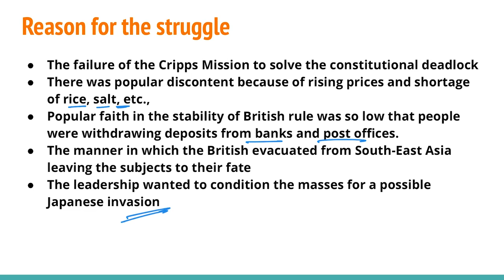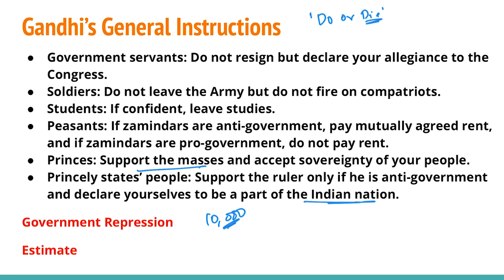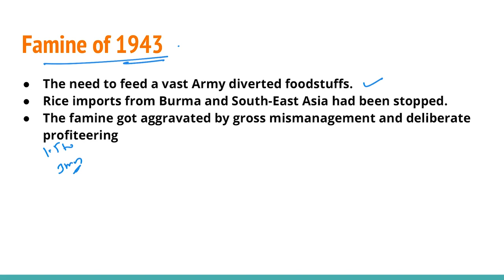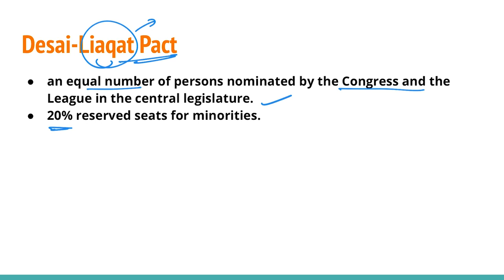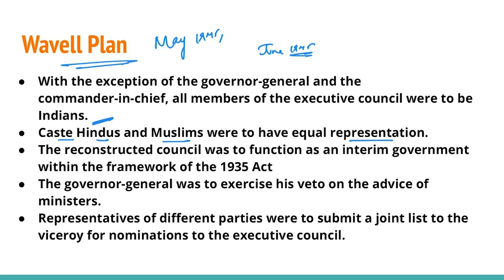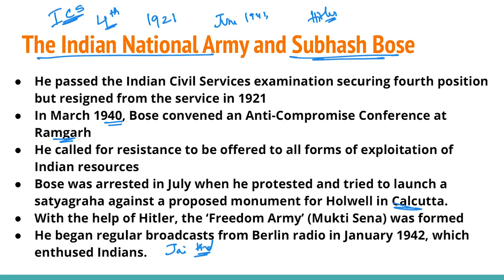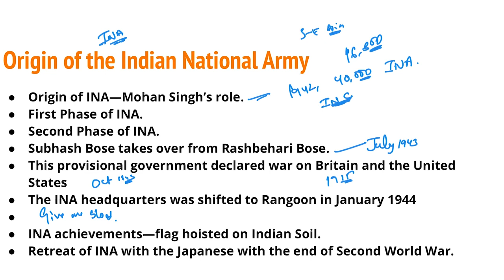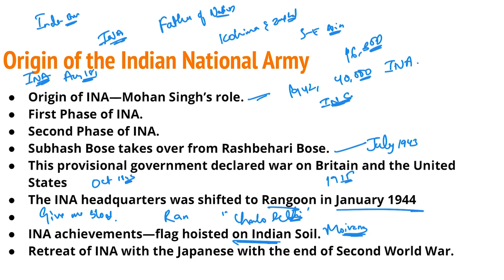Quit India Movement